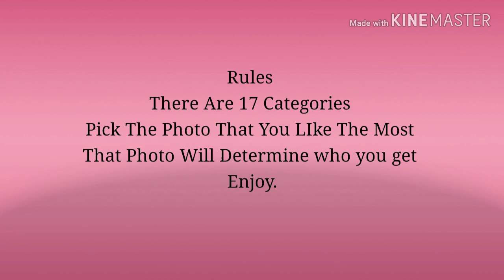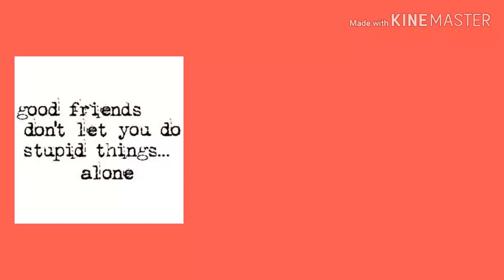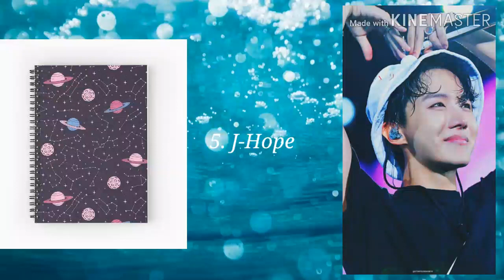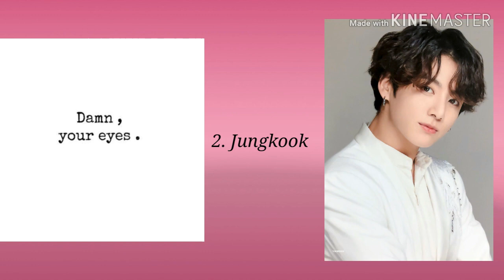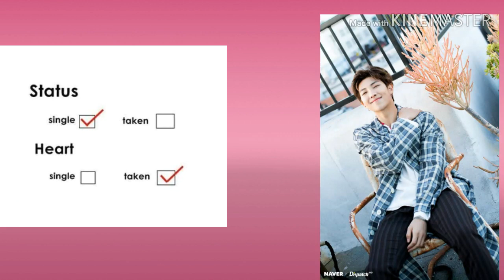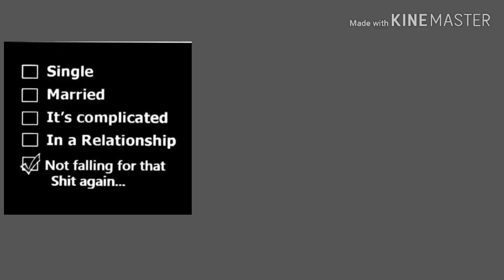BTS Dating Doors Game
Dating Doors Game BTS Edition